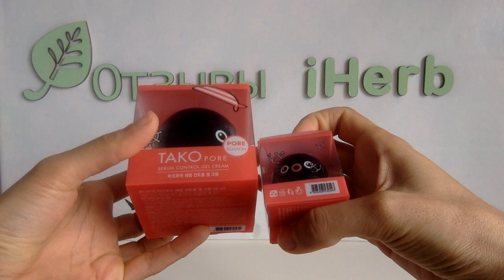IHERB: Tony Moly, Tako Pore, Blackhead Scrub Stick & Sebum Control Gel Cream- Видео обзор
Корейские средства для очищения пор от Tony Moly

Tony Moly, Tako Pore, Blackhead Scrub Stick, 1 Scrub Stick
Цена: $9.10

Tony Moly, Tako Pore, Sebum Control Gel Cream, 50 ml
Цена: $12.56